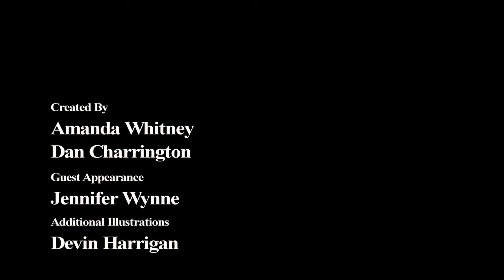Whitless Letters To - Joel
Ellie couldn't do it. Can I?

Also to my friend Mai Sheri, who braved the humidity to give me a sloth dance